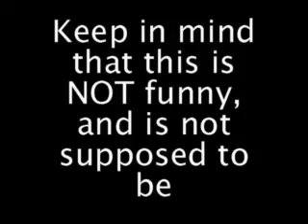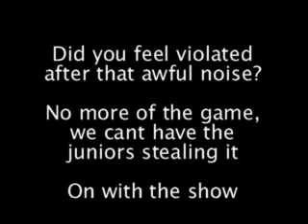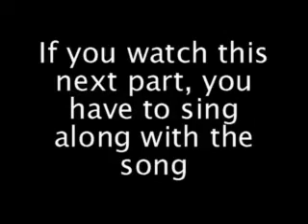Useless Junk Real Version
bwin -- The world's leading name in online sports betting
and real money gaming.